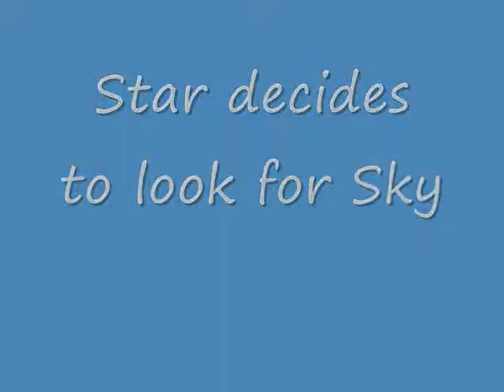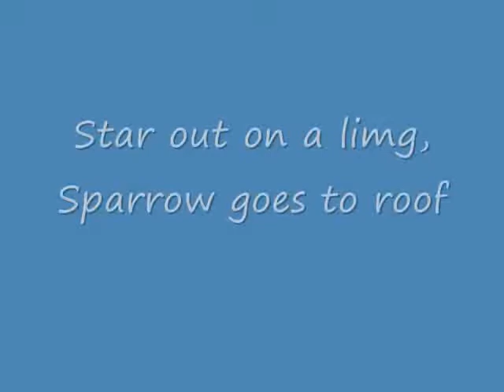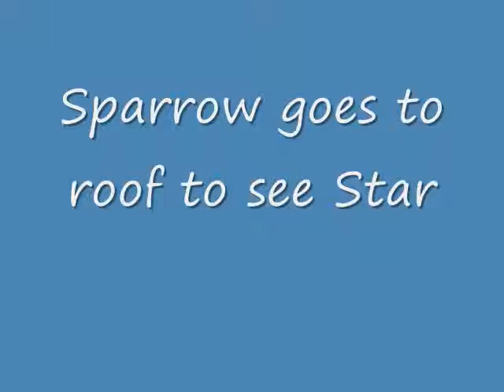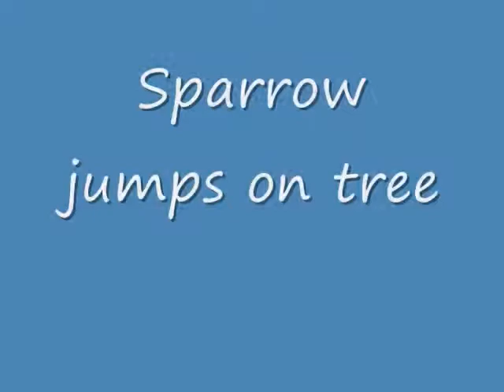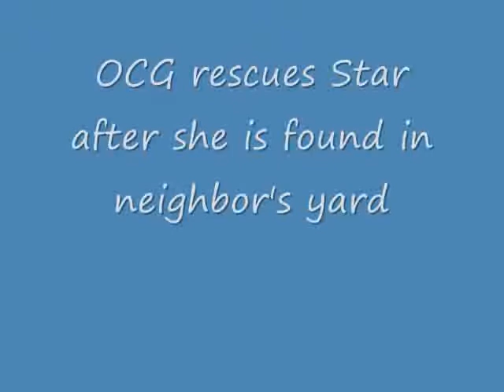Oh what a night/day it was! 5-9-13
Four hours of heart pounding action from out owlets condensed to 10 minutes. For the rest of the story please see Ang's Flicker Photos

Sky out on a ling Should read "Sky out on a limb"  Sorry